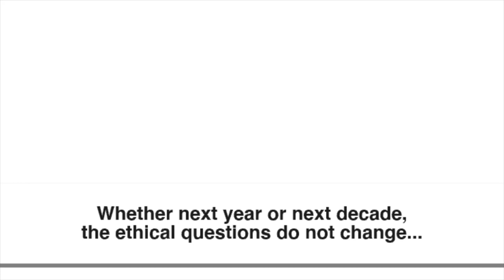Vaccinating Ethics in the Wrong Future (a COVID-related animation)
A smattering of my core concerns on the dominant discussions surrounding pandemic vaccinations. Please accept my apologies if this is tough talk. I've been thinking about these issues pretty deeply since the 2009 Swine Flu Pandemic, and also take consent very seriously.

Still image made in May, animated in Dec, 2020
Creative Commons for reuse or remix